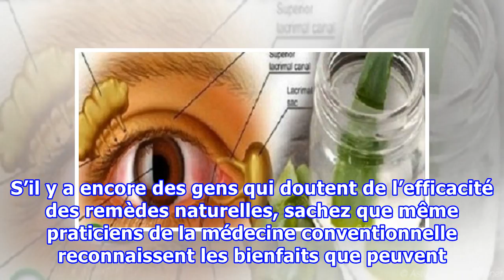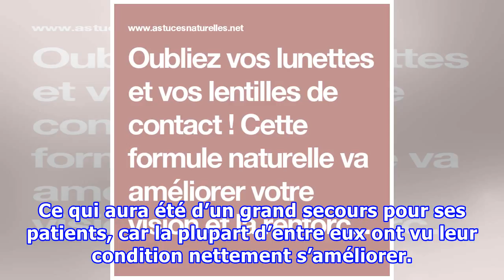Oubliez vos lunettes et vos lentilles de contact ! Cette formule naturelle va améliorer votre visio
Oubliez vos lunettes et vos lentilles de contact ! Cette formule naturelle va améliorer votre vision et la renforcer à long terme !
S’il y a encore des gens qui doutent de l’efficacité des remèdes naturelles, sachez que même praticiens de la médecine conventionnelle reconnaissent les bienfaits que peuvent apporter ces traitements.  Parmi ceux-ci, Vladimir Petrovich Filatov, un ophtalmologiste russe de renom, recommandait à ses patients d’utiliser un remède naturel pour améliorer leur vision. Vladimir Petrovich Filatov, ce nom ne vous semble peut être pas familier, mais cet homme est bien connu dans le milieu médical pour avo...